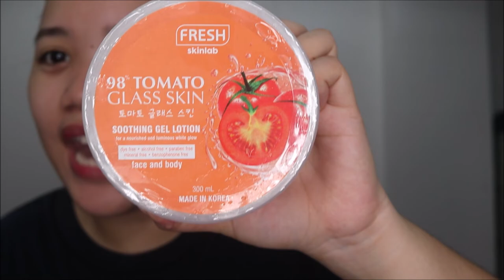KOREAN GLASSY SKIN??? + Fresh Skinlab 98% Tomato Extract | Diane Loresca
Achieve Korean glassy skin using FRESH SKINLAB 98% TOMATO EXTRACT!!

2 Make - up remover wipes - 99.00 pesos
pH 5.5 Hydrating Toner - 229.00 pesos
Water Drop Cream - 199.00 pesos
Soothing Gel Lotion - 249.09 pesos

It is available to Watsons and SM Department Stores near you!!